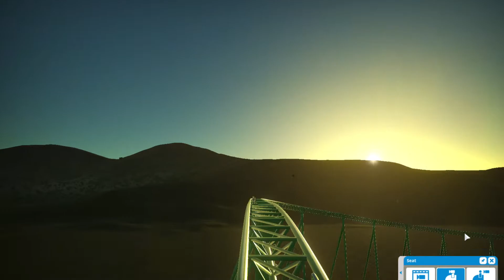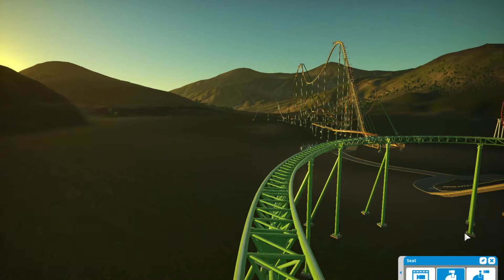The Launch Planet Coaster rollercoaster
A launch coaster made in Planet Coaster. The third coaster in my park.